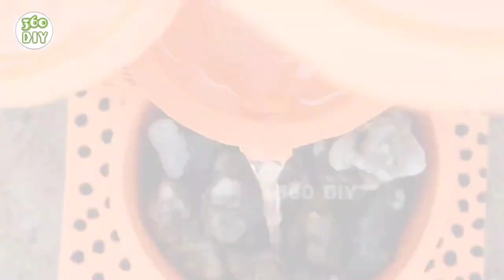Awesome 2 Best Indoor Desktop Waterfall Fountains | 2 Cement Concrete mixer Waterfall Fountains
Awesome 2 Best Indoor Desktop Waterfall Fountains.
2 Cement Concrete mixer Waterfall Fountains.